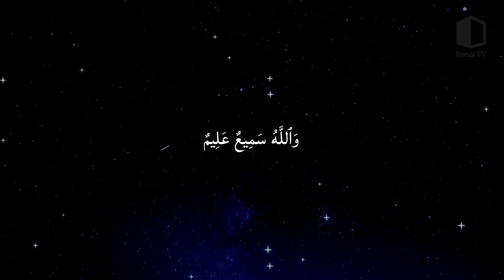തിലാവ : - 2 | ക്വുർആൻ മധുരം | ഹാഫിള് നൗഫൽ കോട്ടക്കൽ | റിനൈ റമദാൻ